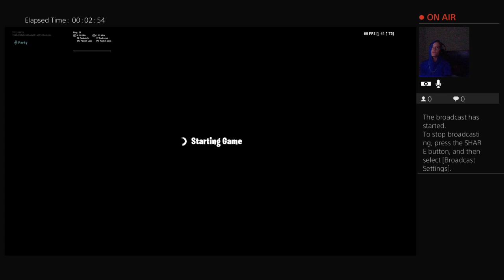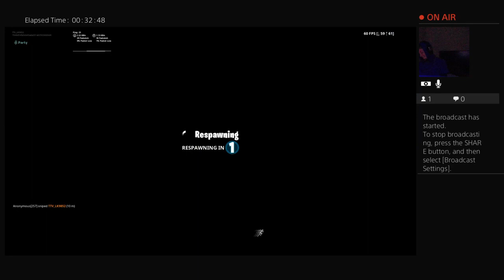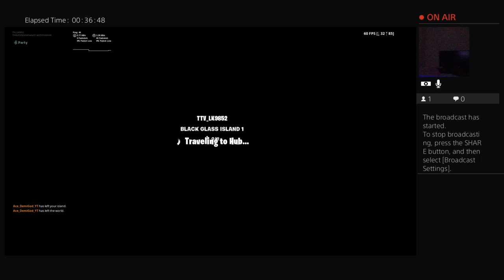New drum shotty trash?